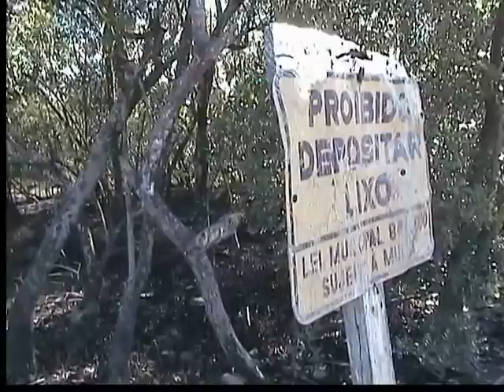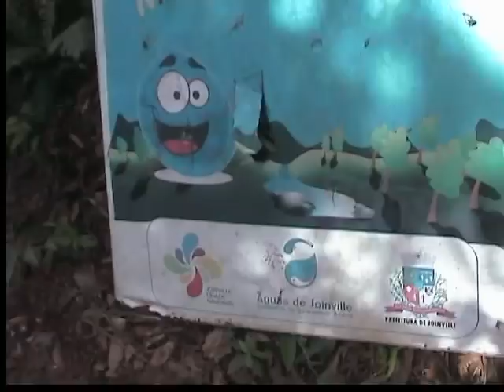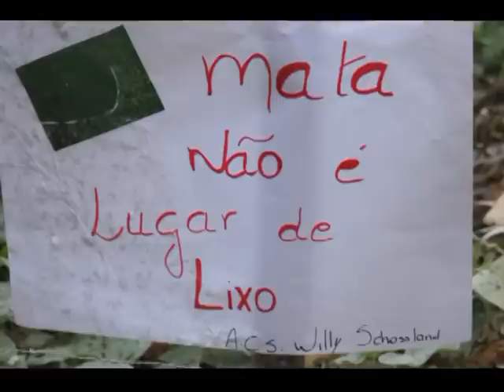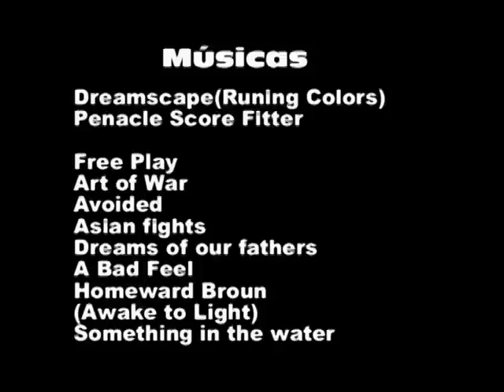Vida no rio Cachoeira - Joinville,SC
Este vídeo é uma coletânea de vários momentos desde 2009 até final de maio de 2012 onde moradores se reúnem para fazer protesto contra os mal tratos e agressões pelo qual passa as nascentes do rio Cachoeira em Joinville,SC, rio esse que nasce dentro da cidade no bairro Costa e Silva, percorre vários bairros e morre dentro desta mesma cidade. Como um grito de socorro, temos que fazer nossa parte, nem que seja denunciar .